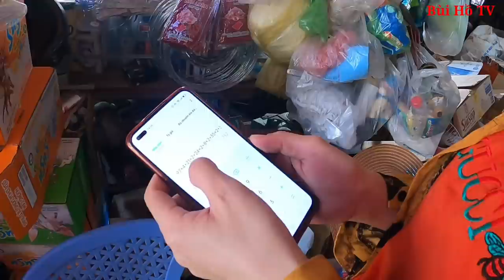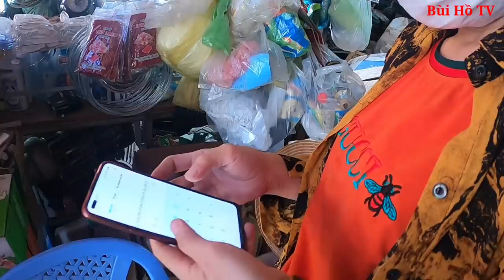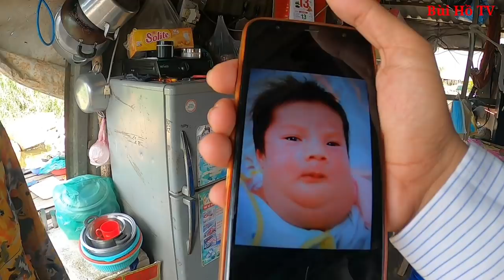Câu chuyện sinh hoạt Ăn ngủ tắm rửa trên dòng sông ô nhiễm của Xóm Việt kiều không Quốc tịch